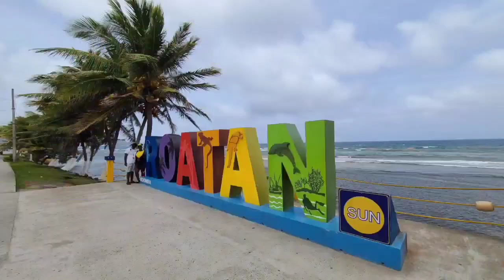Carnival Mardi Gras Trailer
Welcome! We are Charvon & Brandon and we are Parkers On The Go! We are lovers of everything travel and our goal is to bring you along with us! Our mission is to show you all the ins and outs of our travel experience and show you the mistakes we made along way so you so don't have too.
                              Favorite Form of Travel: Cruising
                        Favorite Theme Park: Universal Studios

Send us something: Coming Soon

Music used in this video:

📷Camera Used: Samsung S20 & S21
GoPro Hero 9 Black
Canon Mark II GX7

Products Used in this video:
Power Strip
Selfie Stick Tripod w/ fill light
Cruise Luggage Tags
Cruise cabin magnets 25lbs
Wireless Lavalier Mic

Follow our hashtags